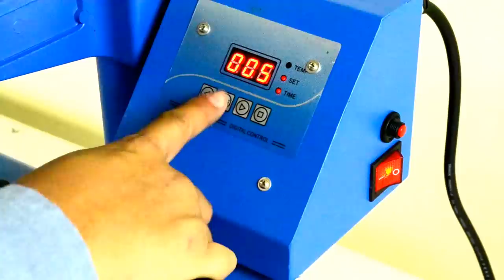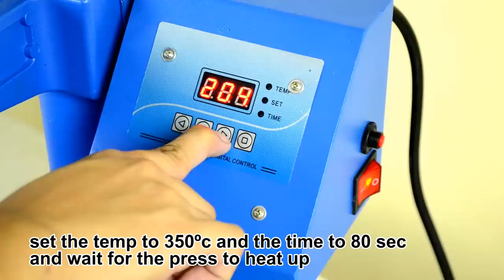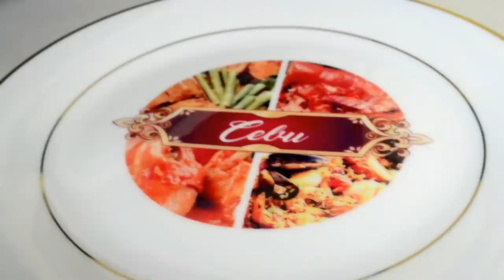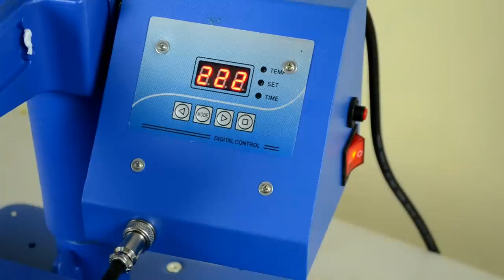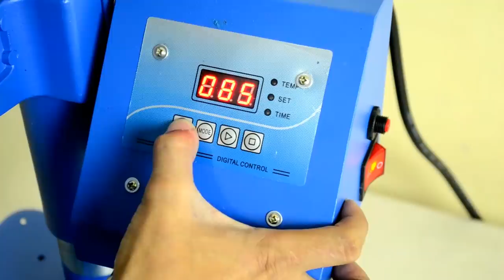Sapphire 6-in-1 Heat Press Machine Tutorial - How to use Sapphire 6-in-1 Heat Press Machine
Heat press machine that can transfer your design from mugs, plates, caps, and t-shirt.

Sapphire® 6 in 1 Multi-function Heat Press Machine
A price of one for a function of six! Isn't it a great deal!?
Grab yours now and maximize your business experience with us in Crystal Image Paper Marketing Corporation – Your Partner in Digital Printing Business.

-crystalimageph
-heatpress
-personalizedprinting
-sublimationprinting
-6in1heatpressmachine
-multifunctionheatpress
-plateprinting
-mugprinting
-capprinting
-tshirtprinting
-Heat Press Philippines
-Heat Press

📍2115 Felix Huertas Rd, Santa Cruz, Manila, 1014 Metro Manila, PH